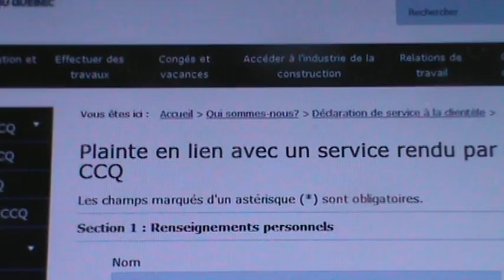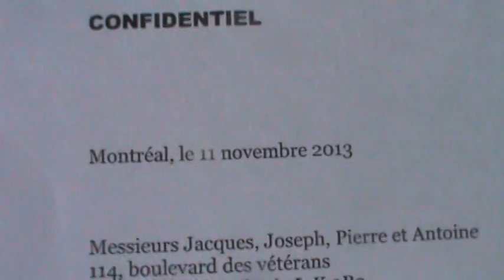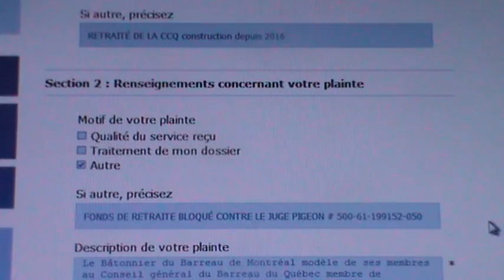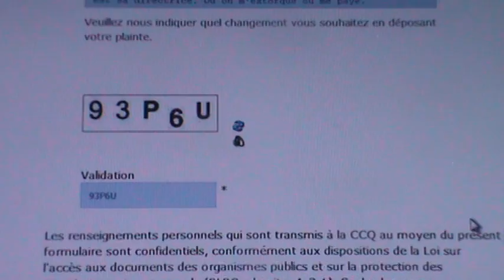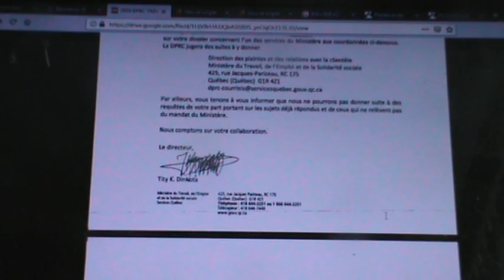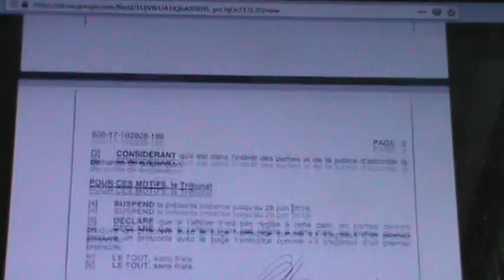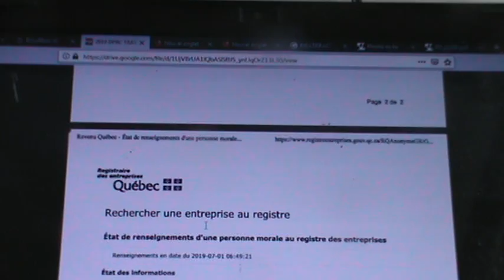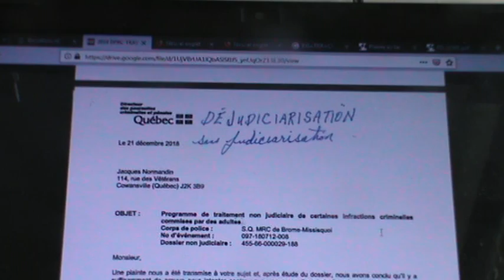CE QUE VOUS REFUSEZ DE SAVOIR L'IMPRÉVISIBLE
VOICI LA PARTIE 1 DE DEUX PARTIES DU DOCUMENT QUI EST LE PLUS IMPORTANT DE VOTRE VIE pour ceux et celles qui croient à la vie. Vous m'avez forcé par vos connaissance et par vos enseignements juridiques et judiciaires à vous mentir alors que vous savez pertinemment que je vous ment en vous fournissant un prénom sans date de naissance et intemporel, en vous fournissant un des quatre prénoms juridiques sans la virgule à la fin du prénom du sujet du droit au domicile ''Jacques'' identifié par son adresse civique de la loi du domicile ''le 114 boulevard des Vétérans à Cowansville, vous désignez QUÉBEC une province en violant la Constitution de l'année 2000 qui désigne le Québec être un État National selon RLRQ 2000 chapitre E-20.2. Le téléphone cellulaire n'appartient pas à son utilisateur Jacques sans date de naissance, il appartient à un étranger. Pour permettre de vous confirmer l'identité du prénom usuel Jacques sans date de naissance comme le prouve formellement par sa signature, le directeur de l'état civil de l'État National Québec. Vous me trompez et vous trompez le Directeur de l'état civil en demandant à votre destinataire de vous fournir une date de naissance à  un prénom intemporel par transmutation.

À raison qu'il est juridiquement et contre nature d'être une personne physique selon les révélation de René Croteau dans son livre ISBN: 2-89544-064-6 à la page 10 de son livre visant LE MOUVEMENT DESJARDINS; à l'effet que vous trompez des millions de personnes dans ce formulaire SATISFACTION, PLAINTE ou COMMENTAIRE,  par vos questions et demandes, vous devez rembourser à N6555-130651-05 pour l,'avoir expulsé sans raison du réseau routier depuis 2004 supprimant par le fait même ses entreprises de personnes physiques pour lever sans condition en 2017 la sanction sur le permis de conduire ayant fait perdre chaque année depuis 2004, la somme de $200,000.00$ DE DOLLARS scripturaux par année en violant par les membres du Barreau de l'État National 2000 Québec, les dossiers judiciaires # 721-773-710 de la Cour municipale de Montréal dont le dossier judiciaire # 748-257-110 a fait au greffe l'objet de caviardage pour un vol commis par la Cour municipale de Montréal  déconsidérant depuis le 28 février 2004 le dossier judiciaire # 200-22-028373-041, pour avoir par le règlement R-4 de RLRQ 2003 chapitre A-23.1 refusé de discuter d'une existence quelconque. LISEZ, ÉCOUTEZ ET REGARDEZ.